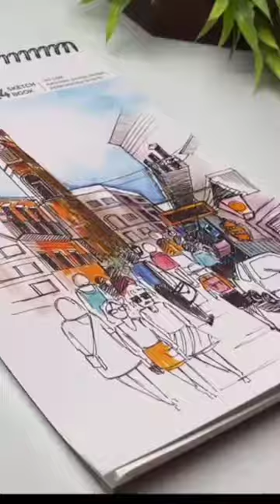Sambu sambu shivo mahadeva drawing song।।Easy Shiv Mahadev painting।।sorts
Shiv mahakal Mahadev painting
mahakal Mahadev painting
new viral video
new drawing panting for mahadev
Mahadev painting